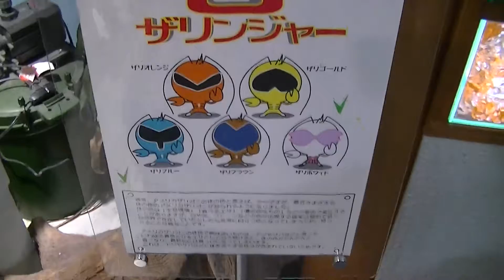アメザリ戦隊ザリンジャー５ その①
２０１３年８月２４日（土）鳥羽水族館にて撮影